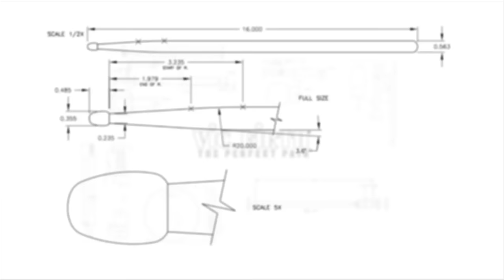Performance Spotlight: Richard Spaven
VF Artist Richard Spaven performs "Whole Other*" which is the title track from his newly released album!

Follow Rich!

Whole Other* by Richard Spaven

STICKS
vf5A - American Classic® 5A